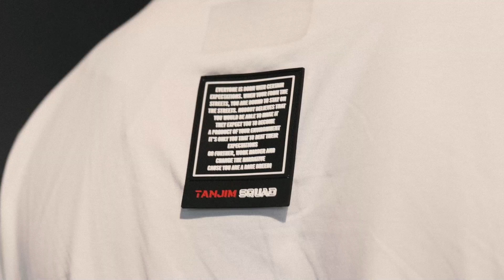Tanjim Squad SS24 Campaign'